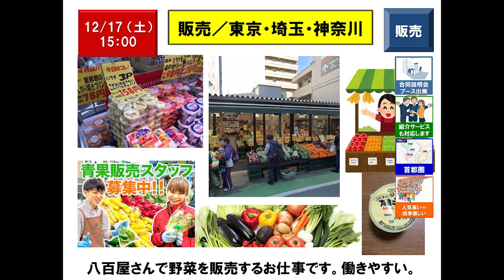【12月17日（土）15：00】Store Sales／Saitama, Tokyo, Kanagawa／Many foreign employees：販売／東京・埼玉・神奈川／外国人社員多数